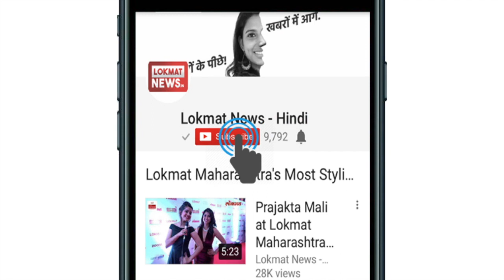Breaking News Wadali Brothers | Sufi Singer Pyare Lal Wadali Death | Lokmat News in Hindi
Famous Sufi singer Ustad Pyare Lal Wadali has died at the age of 75. He was suffering from illness for many days. He has breathed his last at the Fortis Hospital in Amritsar. Dear Wadali has died due to cardiac arrest. Pulchand Wadali and Pyarelal Wadali were both famous in the name of Wadali Brothers. For the singer, the elder brother Phulchand Wadali has been awarded Padmashri.
भगवान ने तोड़ी Wadali Brothers की जोड़ी | Pyarelal Wadali Died |

Wadali Brothers की जोड़ी टूटी
जानकारी के मुताबिक पद्मश्री पूर्णचंद वडाली के छोटे भाई
प्‍यारे लाल वडाली का शुक्रवार को अमृतसर में निधन हो गया है.

अब आप दोनों को कभी साथ में नहीं सुन पाएंगे।

रंगरेज़-तनु वेड्स मनु, तू माने या न माने, मस्त कलंदर -वडाली ब्रोठेर्स, नित खैर मंगा